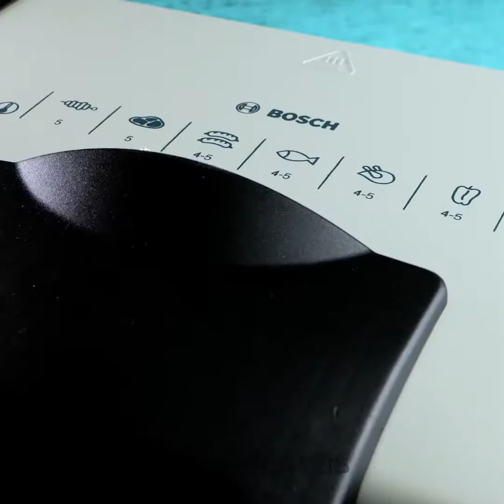IDEIAS FÁCEIS E RÁPIDAS PARA QUALQUER GOSTO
MINUTAGENS:
00:30 Pipoca com banana
00:53 Empanado de presunto e mussarela
04:17 Jeito fácil de descascar tomates
04:27 Jeito diferente de comer chips